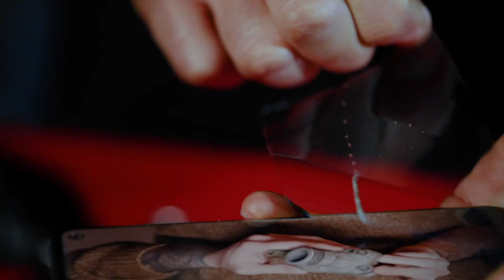Mobile Outfitters Product Reel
Check out the features of our award-winning lineup of products including:
- Clear-Coat Scratch Protection
- Fusion Impact Protection
- Style Skins Personalization